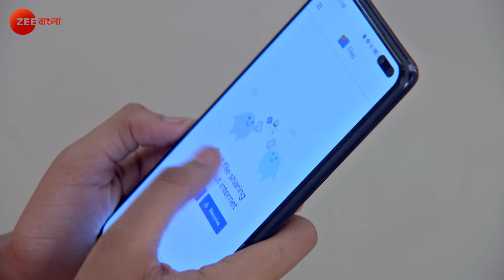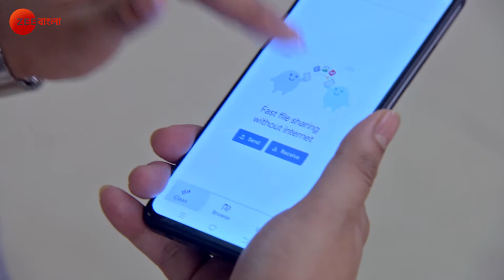Krishna চিন্তিত হয়ে পড়ে | Krishnakoli | Full Ep. 826 | ZEE Bangla